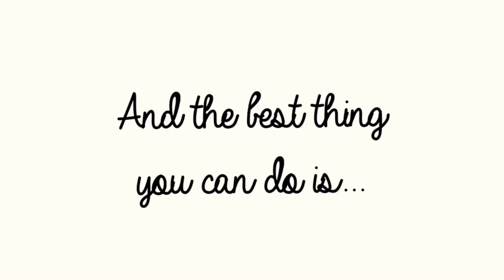THINGS TO DO: WHEN YOU'RE SICK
Sup Everyone! Today, I'm taking a sick day. I hope you enjoyed this little video on what I do on my sick day. If you aren't feeling your best, I hope you feel better soon, and let's do a whole bunch of nothing together :)

Social Media Info:
My NEW Instagram: BalynBrittany